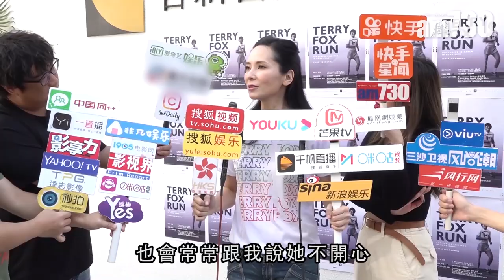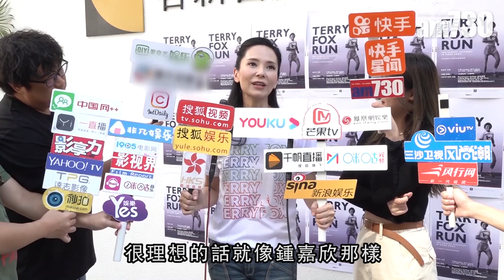【娛樂】 郭羨妮自認係乞人憎媽媽 2019-11-10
郭羨妮這天出席慈善跑活動，問到囡囡為何沒有一齊來，她說囡囡要為測驗準備，郭羨妮又自稱乞人憎媽媽，因為她太緊張囡囡成績搞到女兒很大壓力。

bmgproductionmusic